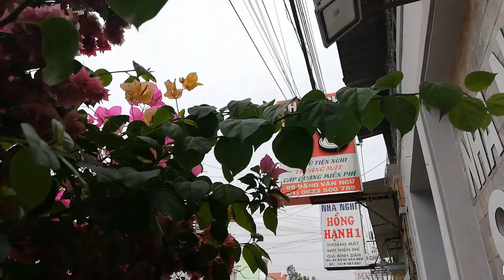[FULL HD]CON SẼ Ở NHÀ||MÙA DỊCH CORONA -CHÚ CHIM NON CỦA TÔI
CHẮP CÁNH BAY XA
CON SẼ Ở NHÀ MÙA DỊCH CORONA
CHÚ CHIM NON CỦA TÔI
BA MẸ SẼ MANG QUÀ VỀ CHO CON
PROMOVIES VIDEOKAR NS QUANG DAU